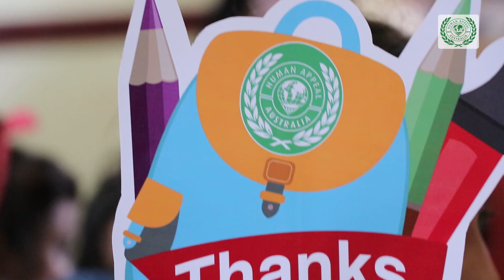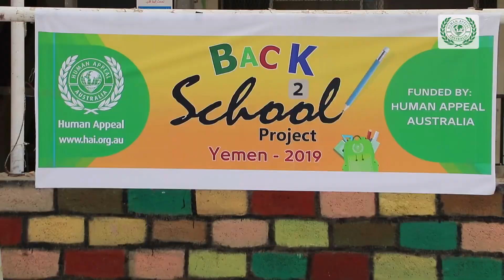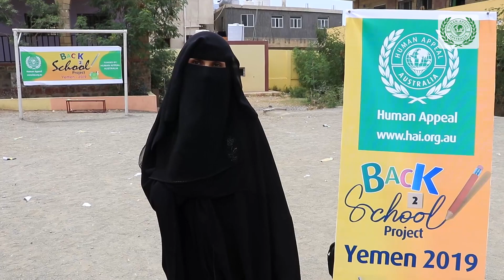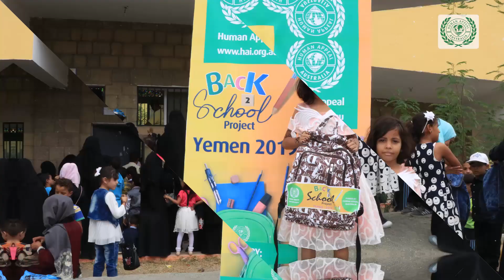Back 2 School project Yemen 2019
Funded by Human Appeal Australia